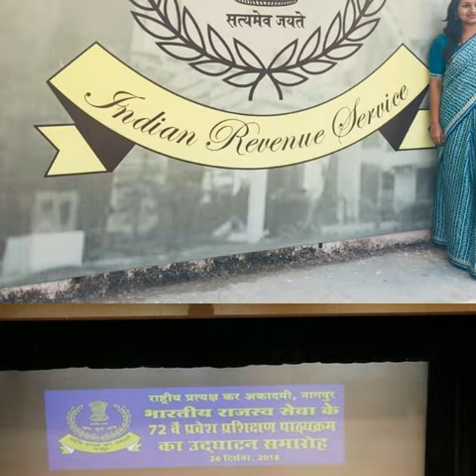IRS OFFICER RUBIKA GOYAL NEW BEST VIRAL VIDEO 💥 2019 | BECOME IAS | LBSNAA